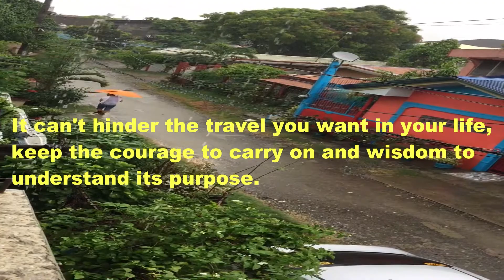Rain Intro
This tells us that rain is not a hindrance.